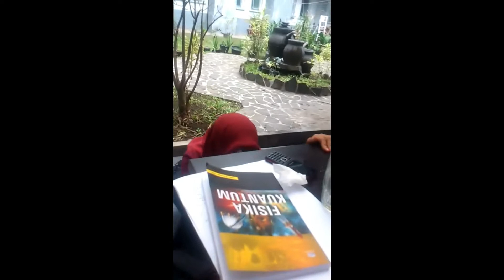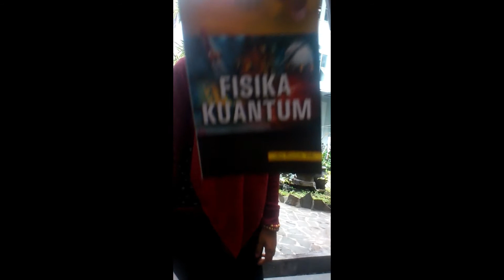Reonian Fisika 2012 Glow Up